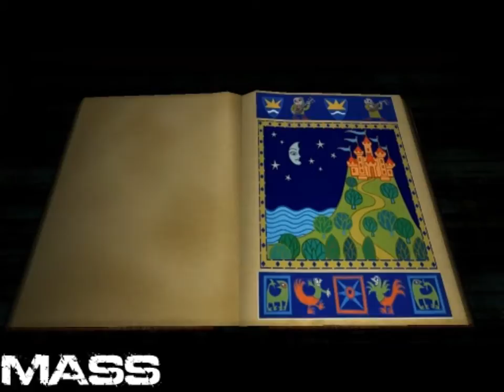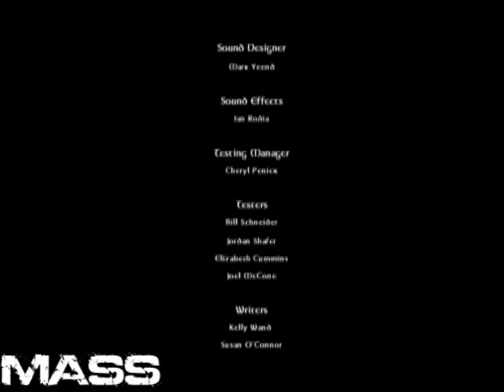Shrek 2 - Walkthrough Part 12 [Shrek (Human) Gameplay , Final Boss , Last Part - End]